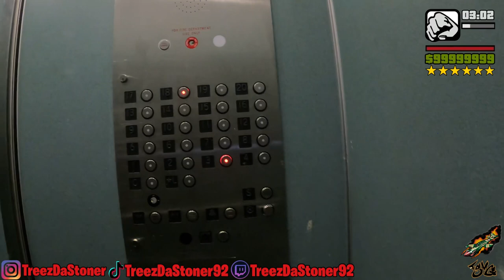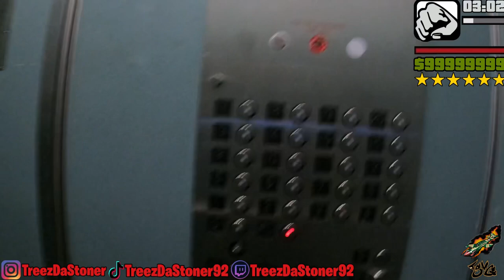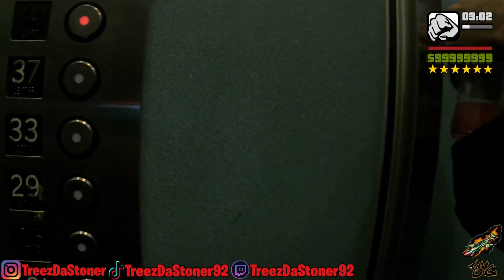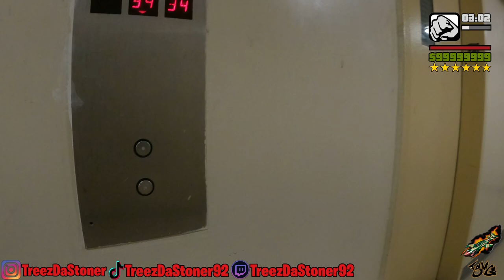INSIDE TRACY TOWERS (BRONX)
This is the hundred nineteenth episode of the new series "Project Babies". Where we walk thru different projects in NYC to show you how it is to live in the projects of NYC. Today we will be in Tracy Towers houses which is located in Bronx, Ny.